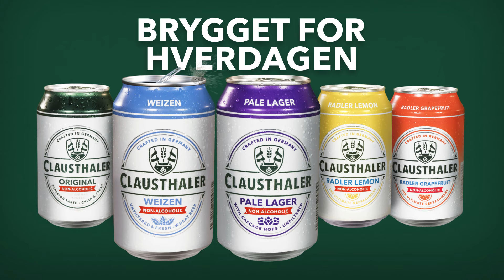Clausthaler Weizen 16x9 Brygget for Påkobling